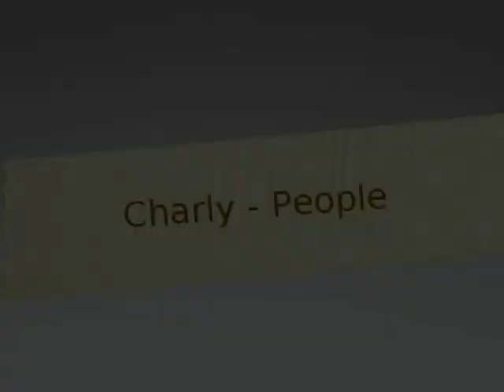Zomerfeest Ertvelde 2012 - KIDS IDOOL - Charly.mpg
Kinder zang wedstrijd